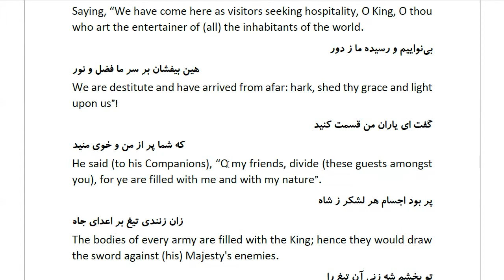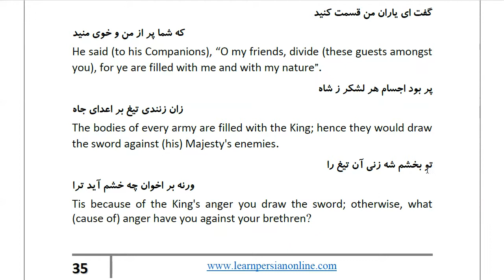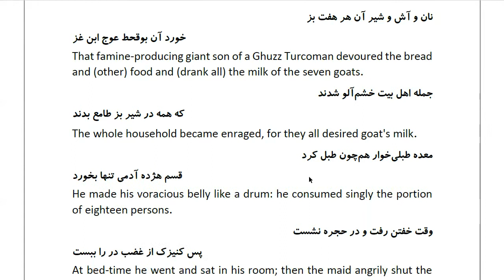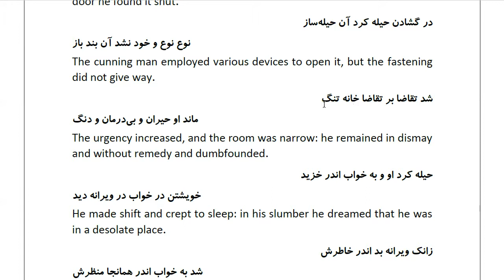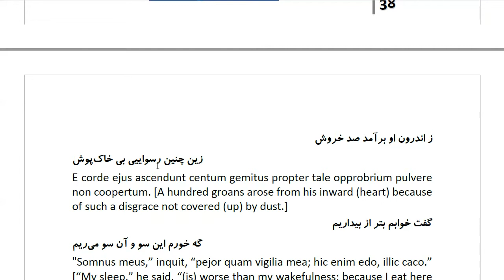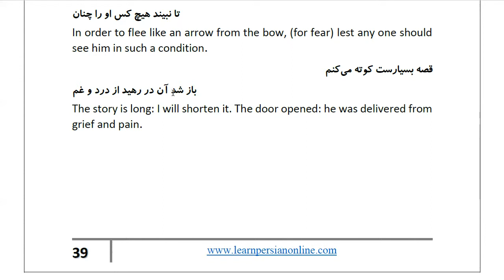Masnawi Rumi: In Farsi with English Translation: Part 659: Concerning the occasion of the coming